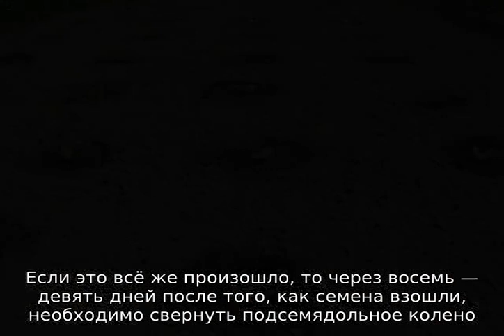Посадка тыквы рассадой в открытый грунт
Узнать о посадке тыквы рассадой в открытый грунт. Инструкция по высаживанию рассады: расстояние между ростками, время для посадки. Как сажать рассаду тыквы, если она вытянулась. Где посадить: в тени или на солнце. Советы по посадке.